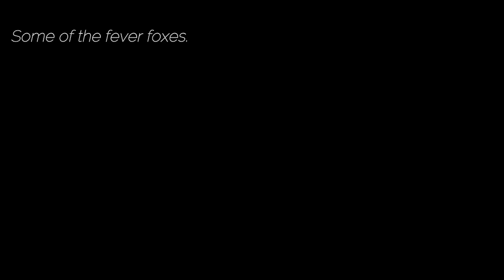Some Of The Fever Foxes - Beaver Fever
Señoras y caballeros, bang...
we are the internationally acclaimed hand models known as Some Of The Fever Foxes, we decided to hijack this channel and post some of our hot, dirty and oh so sexy tunes. On this one, we give you...

Beaver Fever

lyrics:
Lazy man with a fu manchu
tryin' to tell me what to do
Domesticated love slave
I'm running for you

I've got a beaver fever
and I don't need this anymore
I'm coming down for sure
*special thanks to:
The Shadow Dance Machine Group
Mr. Boomerang for all the great soft drinks
our moms
Arthur the dog
every ghost appearing in this video
Jay's Waze (not to you assholes. We are a far better band than you.)

we couldn't have done this without you